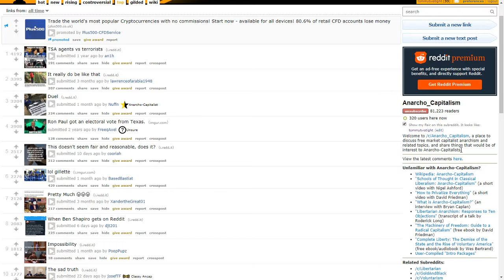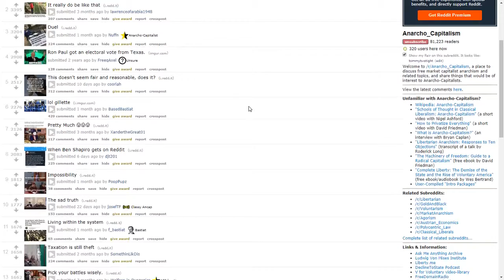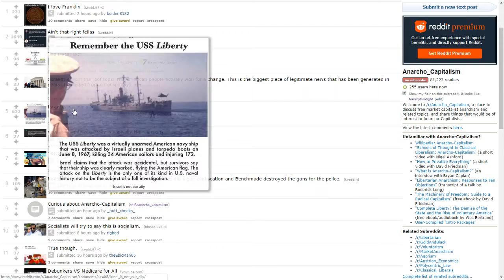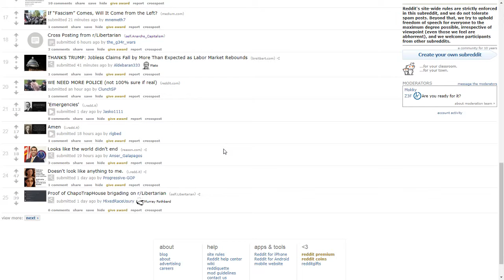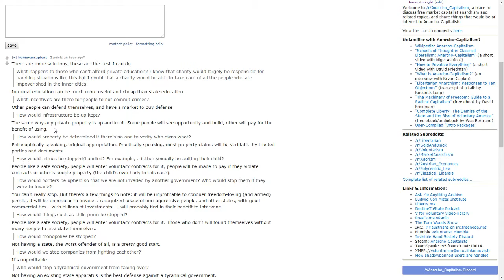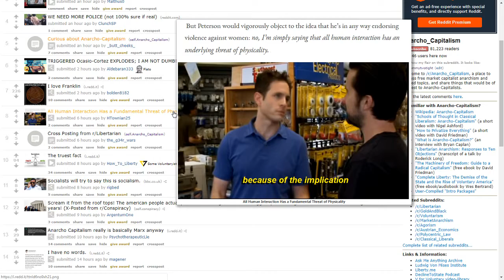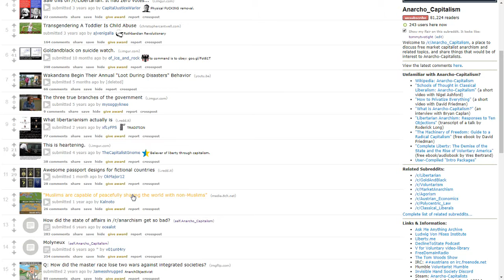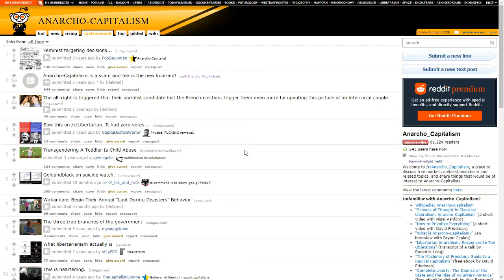Reddit Exploration Ep 5 R/Anarcho-Capitalism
to today were exploring Anarcho-Capitalism